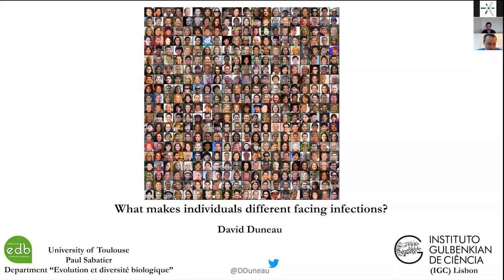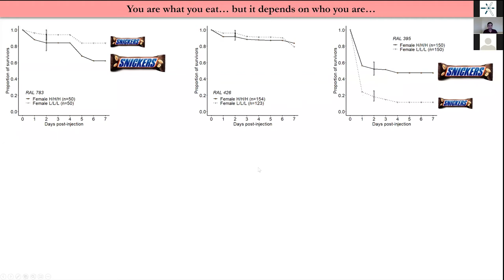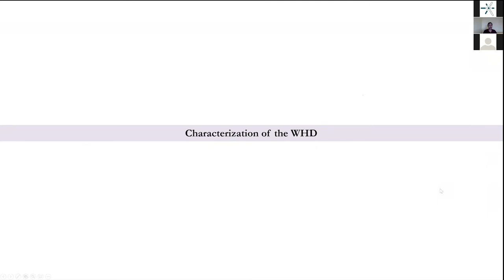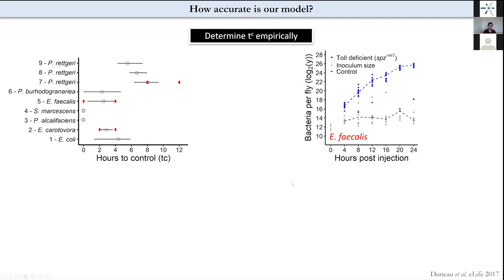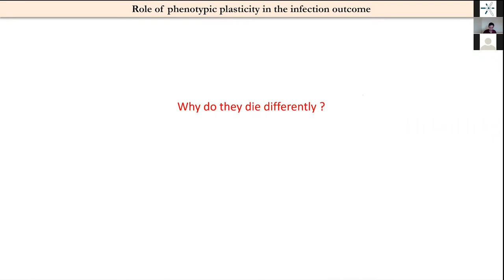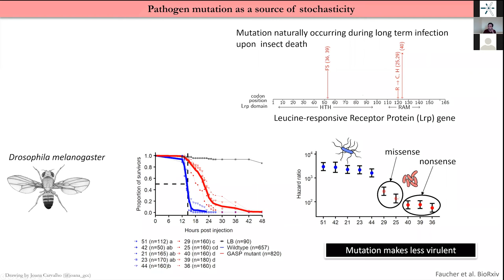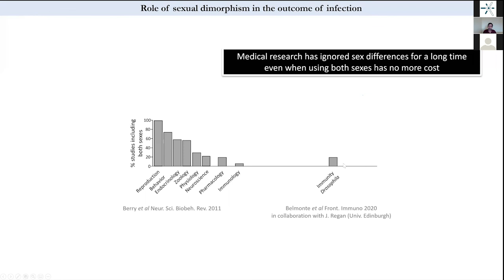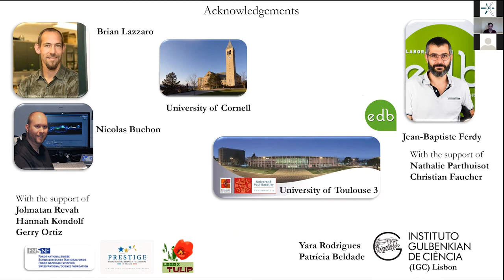Microevolution of host-parasite interactions | Virtual Seminar with David Duneau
What makes individuals different facing infections? An insight on microevolution of host-parasite interactions
New Voices in Infection Biology | Virtual Seminar Series

Why do individuals differ when facing infection? Taking an evolutionary biology perspective and using statistical and functional genetics tools, my research aims to understand the role for genetics, phenotypic plasticity, stochasticity, host sexual dimorphism, and the environment on the outcome of infections.

Parasitism is one of the most common organismal lifestyles, and antagonistic interactions between hosts and parasites are a key structuring force in natural populations of all organisms, including humans. Yet, it is often not clear why some individuals suffer strongly from an infection, while others do not. Part of the answer resides in the variability in the success of the parasite passing through a sequence of steps, starting with encountering the host, and ending with transmission.

We show that different consecutive steps of the infection process can impose specific selection pressures on pathogens and make different contributions to shaping host-parasite interactions, including coevolution. Using several invertebrate host species, we focus on the step in which bacterial pathogens proliferate within the host. For example, we have characterized key infection parameters of resistance and disease tolerance even in organisms which need to be sacrificed to quantify their infection. This approach highlights the role of stochasticity and phenotypic plasticity on infection outcome. After describing the mechanisms underpinning sexual dimorphisms in immunity in Drosophila melanogaster, I will show how host sexual dimorphism is an important factor for parasite evolution. Through my work on various aspects of host-pathogen interactions, I hope to advance the idea that part of the answer to “why do individuals differ when facing infection?” arises from the parasite’s response to the host.

David Duneau is post doc in evolutionary biology at Toulouse University (EDB) & instituto gulbenkian de ciência (IGC).
About “New Voices in Infection Biology”:
The Max Planck Institute for Infection Biology launched this virtual seminar series in May 2020 to stay connected in times of social distancing and create a platform where everyone can learn about new science happening across the world. “New Voices in Infection Biology” aims to give early career researchers working in infection biology visibility and a platform: They can communicate their work – and we get to hear about their awesome science!

The seminars are hosted every Wednesday, 4 pm Berlin time:
If you want to join, you can find our updated seminar schedule and all further info here: